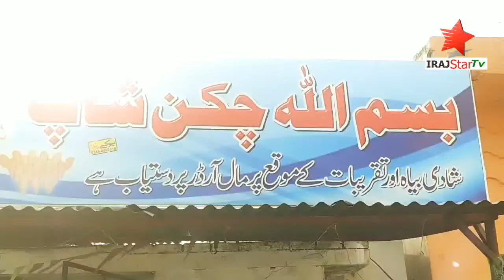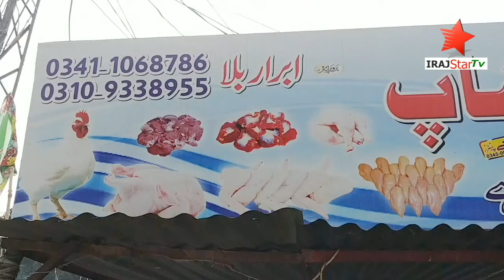Bismillah Chicken Shop | Kalyal Bansi | Islamgarh Mirpur Azad Kashmir |IrajStarTv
Bismillah Chicken Shop, Kalyal Bansi  Islamgarh Mirpur Azad Kashmir